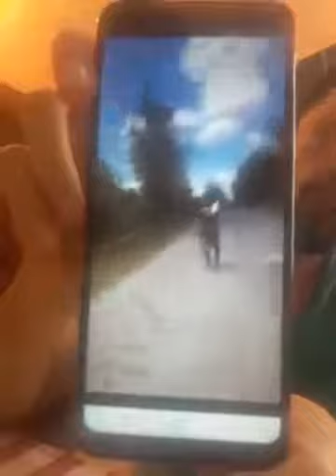21 de noviembre de 2020